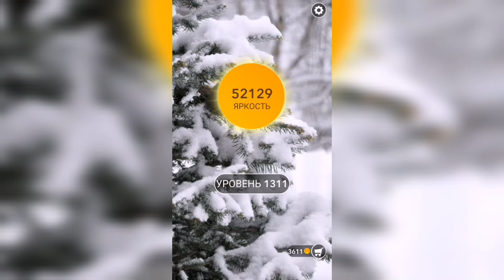Word / Слово Крест: Поиск русского кроссворда / Уровень 1311